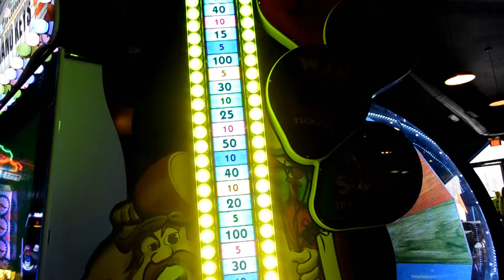Super Fun Arcade Day!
We went to the arcade at Craig's Cruisers to have some fun for Gage's birthday weekend.

We'd love to hear from you, so if you'd like send a letter to:
Mirodeogrl
Muskegon, MI
49443